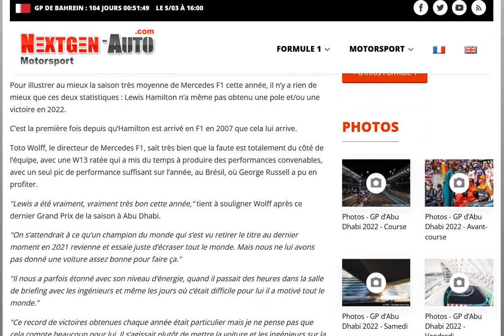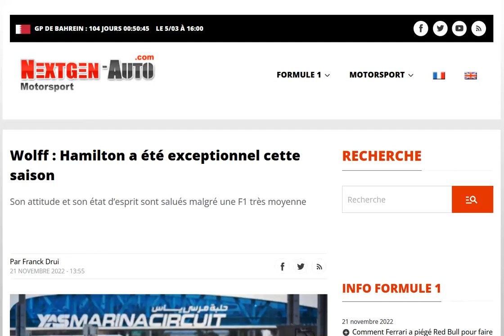Wolff : Hamilton a été exceptionnel malgré cette saison 2022 compliquée !